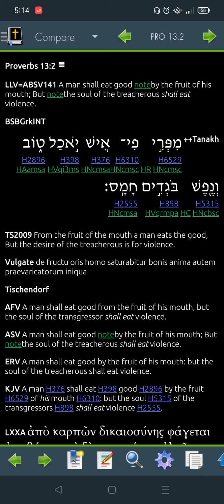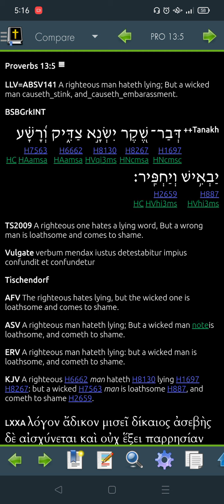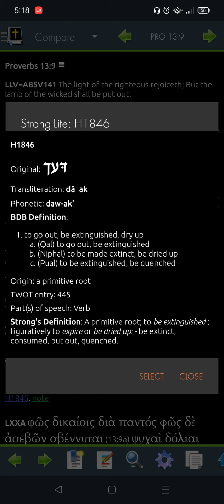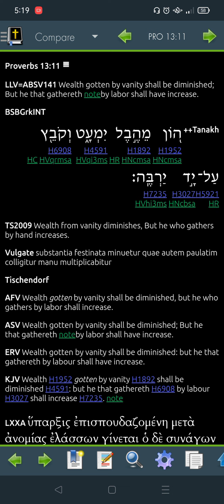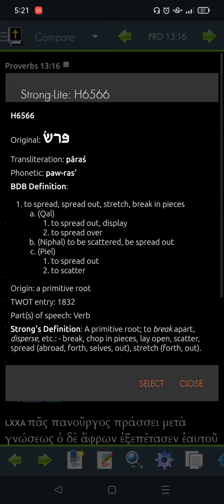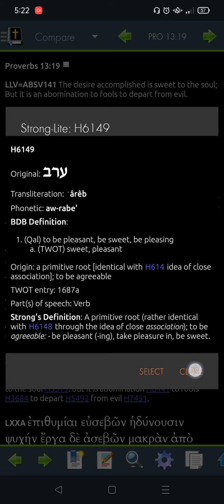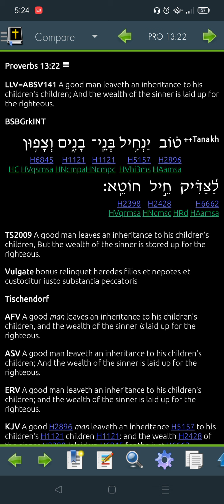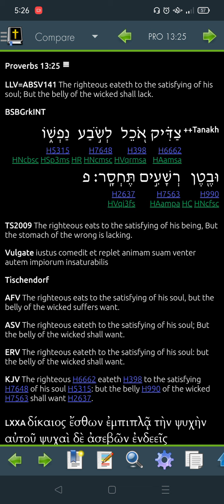Proverbs 13 Hebrew for 2022 -"Read Me The Bible, Garth."